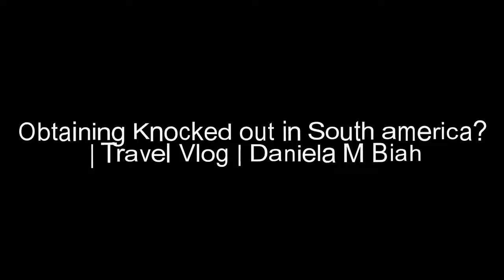Obtaining Knocked out in South america? | Travel Vlog | Daniela M Biah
Jamaica is also known for its night life where you can party every night. Cancun is also known for sports sportfishing where excellent lot of different species of fish that every sport angler will surely enjoy. There are a lot of activities that you can really enjoy in Cancun, South america. If you feel like playing beach volleyball, you can join other people playing.

Kids will be kids. Their attention course is not as expanded as the adults. In order for you not to panic, let them enjoy what exactly they are fond of doing. Buy the right foods Most parents have children who eat anything. Yet , there are some who have children that take in only what they want. If you have kids like these, a typical Mexican restaurant would be a great choice.

Inexhaustible foods and beverages daily theme shows and daily entertainment Mexican hotel permitting Stay at any of the Palace Resorts Free Spa And many more Your vacation could really be great if you choose the inclusive travel. Practicality wise, if you wish to travel but want to save, you will choose the all inclusive.

By the plateau of the Sangre de Cristo Mountain tops, one can bask in the sight of the adobe houses and extraordinaire churches and metropolis t art galleries and museums famous all over the world. Here are the eight hot tourist locations in Santa Fe, Fresh Mexico. Grab your walking shoes (yes, the best way to explore is to walk along the streets) and some money (in case you come after some beautiful Local American weaving or painting) and plenty of film for your camera.

There are two types of South america cruises you can acquire. The Baja Mexico Cruise trip offers you a 3 to four night sail from Are usually or San Diego. It crosses the California coast to South america s Baja Peninsula. That has four ports of call: San Diego, LOS ANGELES, Catalina Island, CA, Ensenado, Mexico and Cabo San Lucas, Mexico.

It is the oldest constantly booming city in the West part of Hemisphere. Today, it is a dynamic cultural and business centre now of the twenty first century. But it really still preserves its radiant historic and architectural inheritance. This can be a travel and leisure spot. Mexico is not intimidating as what others usually think.